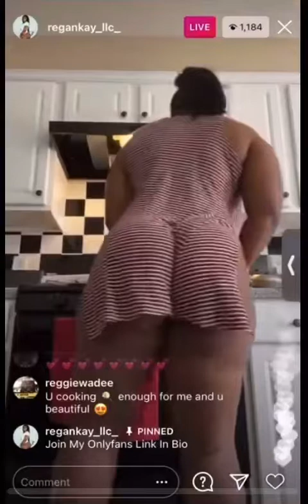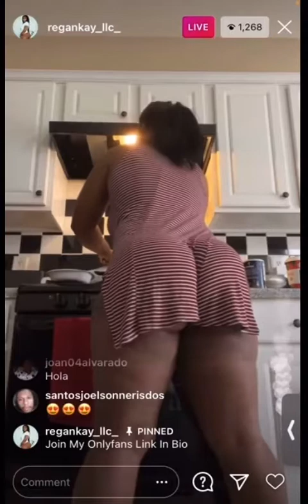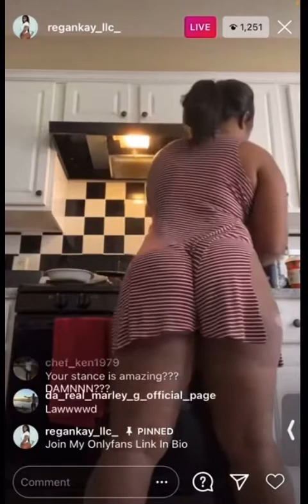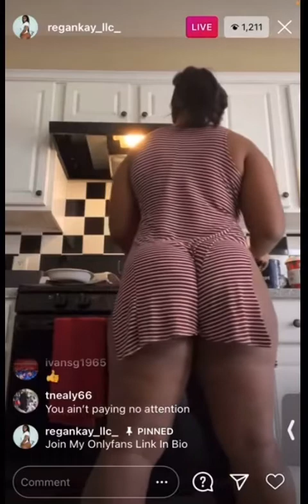REGAN KAY on Ig LIVE With ALL A$$ OUT - MUST WATCH ... ToMuchBOOTY